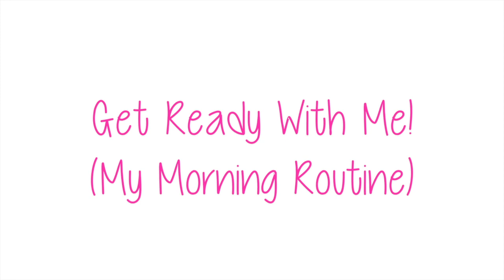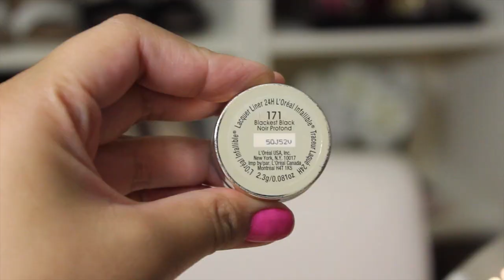Get Ready with Me! ♥ (My Morning Routine)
New video everyday Monday, Wednesday, & Friday!

MAILING ADDRESS:
Bella D.